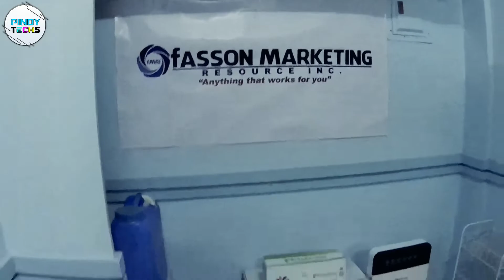CANON G2020 MAINTENANCE CARTRIDGE And SERVICE BENEFITS (Tagalog)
Tools & Equipment used:
Video Camera: Canon FS400 / Android Phone
Video Editor: Movavi Suite
Photo Editor: Adobe Photoshop CS6
Basic Tripod
Effort